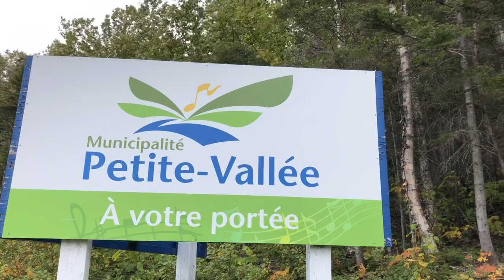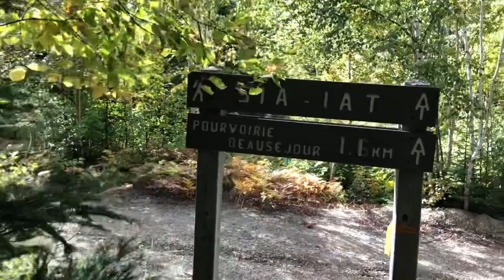SIA jour 19